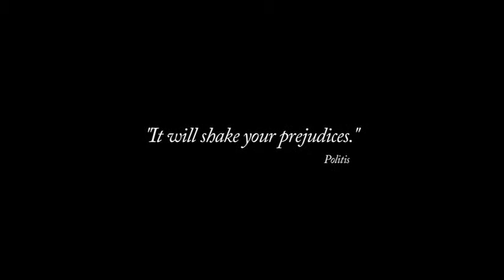Spartacus & Cassandra - Antenna Documentary Film Festival 2015